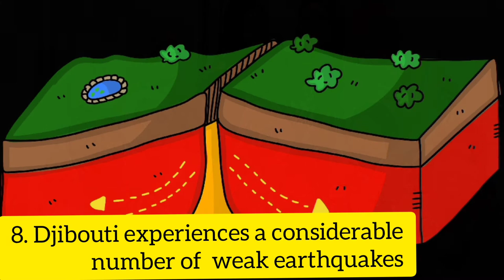15 Amazing Facts about Djibouti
15 INTERSTING FACTS ABOUT DJIBOUTI CITY
Hello viewers, welcome back to another episode from Walk Africa Fun Facts. Today’s video is focused on the Djibouti City, the capital city of Djibouti, a country in the Horn Of Africa. If you are new here, welcome to this family. Join us today by making your absolutely free subscription. Let us sample 15 interesting facts about Djibouti City.
1. Djibouti City is found in Djibouti, a country in the Horn of Africa, which is also the 3rd smallest country in Africa by surface area.
2. The name Djibouti, which names the city, is believed, as a legend goes, came from buti ,a monster that used to terrorize the locals.
3. The City has been nicknamed “The Pearl of the Gulf of Tadjoura.
4. This city serves as the administrative capital of Djibouti since her independence in 1977. the city houses:
• The government house
• The parliament
• The ministries
• The presidential palace
• The judiciary and
• Other public organisations
5. The city, like the rest of the nation, has been ruled by a single family since independence. The current Djiboutian President, Ismail Omar overthrew his uncle, the independence president in 1999. He has now ruled for 21 years.
6. Djibouti City also serves as the headquarter of the regional body for Eastern Africa, the Intergovernmental Authority on Development {IGAD}, which is a region trading block.
7. Djibouti houses the Regional Somali Language Academy, a language regulator in the region associating Djiboutian,  Somali and Ethiopian governments.
8. The City is located in a place that experiences frequent earthquakes, but most may pass unfelt.
9. Djibouti City has a surface area of 26 square kilometers, being a home to about 625K humans as of 2020. Most of the inhabitants are Muslims
10.  Djibouti City houses over 60% of the people of the country Djibouti, hence most people in Djibouti live in an urban area. The population density of this place is 23,180 people per square kilometer, which is relatively high.
11. The global Finance magazine classifies Djibouti as the 53rd poorest country in the world.
12. The Port of Djibouti, the largest in the country, controls access to the Red Sea and the Indian Ocean. It provides sea port facility to the neighboring landlocked Ethiopia. It is one of the largest and busiest sea port in the Horn Region.
13.  Commercially, Djibouti is home to firms like Djibouti Telecom, the largest telecommunication company in the country.
14. Djibouti is connected to the rest of the world by air by the Djibouti-Amboulli International  Airport.
15. The University of Djibouti, which is the largest and oldest in the country, is situated in Djibouti City.lm
That is it for that episode. Share with family and friends too. Until the next episode, please stay safe, bye.